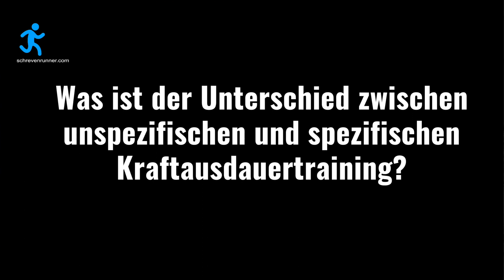Effizientes Krafttraining für Ultraläufer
In diesem Video erkläre ich das Krafttraining für Läufer. Gerade im Hinblick auf Langdistanzen ab Halbmarathon bis Ultramarathon ein wichtiges Thema, was Du unbedingt kennen musst.

Ich gehe auf die Unterschiede von unspezifischen und spezifischen Kraftausdauertraining ein und erkläre dir wie Du das Thema bei dir anwenden solltest und es einzuordnen ist. Viel Spaß dabei.